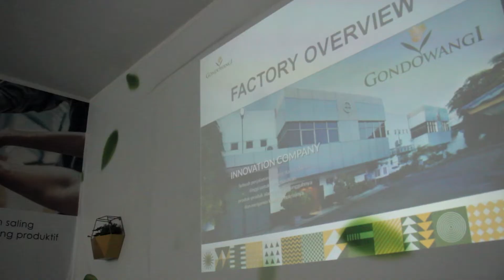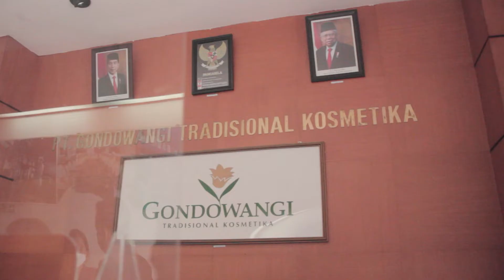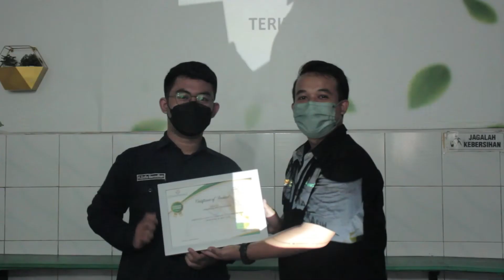After Movie HIMASIERA Goes to PT. Gondowangi Tradisional kosmetika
Halo sahabat siera!🙋🏻‍♀️🙋🏻‍♂️

Masih ingatkan Rabu, 25 Mei 2022 kemarin HIMASIERA melaksanakan HIMGOES atau HIMASIERA Goes To Company bersama PT. Gondowangi Tradisional Kosmetika yang bertempat di Cikarang, Kabupaten Bekasi, Jawa Barat.

HIMGOES kali ini diawali dengan pembukaan MC, sambutan dari ketua pelaksana, ketua HIMASIERA, perwakilan Departemen SKPM, dan perwakilan perusahaan. Dilanjutkan dengan company tour, sharing session, pemberian plakat, penutupan, dan ditutup dengan dokumentasi.

Pasti penasaran banget kan bagaimana keseruan rangkaian acaranya? Yuk disimak videonya!😉

Narahubung:
Halwa Nurqisma
Division of Community Development, Public Relations, Research and Development

Id Line : @Ipb3669c
Web : himasiera.fema.ipb.ac.id